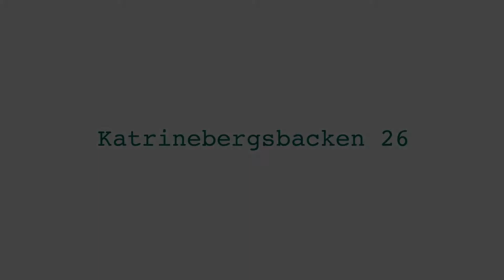Såld, 4:a · 109m2 · 5070 kr avg, Liljeholmen : Via Notar mäklare Liljeholmen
Slutpris: 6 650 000 kr